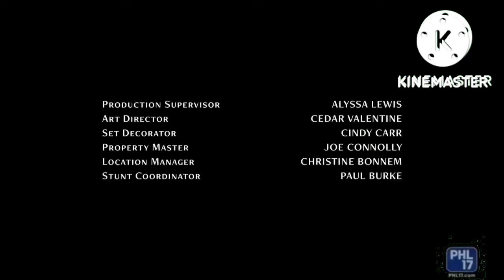A Richard & Ester Sampiro/Fake Empire Productions/Rabbit Ears, Inc./CBS Studios (2020)